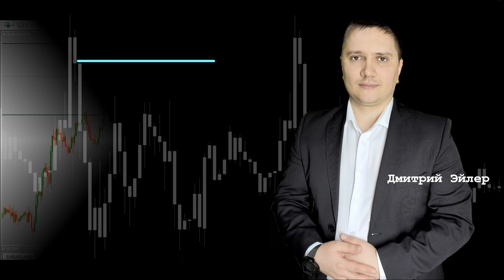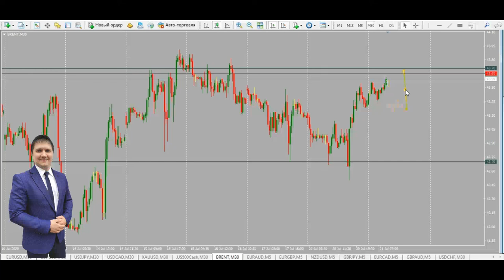Дмитрий Эйлер: аналитика по валютным парам, золоту и нефти | AMarkets